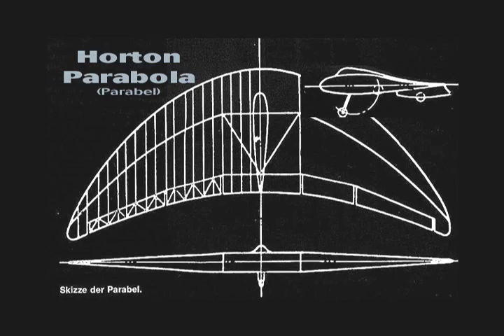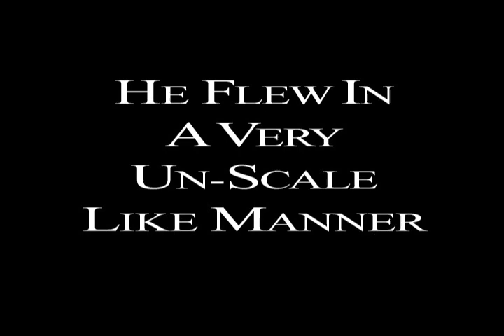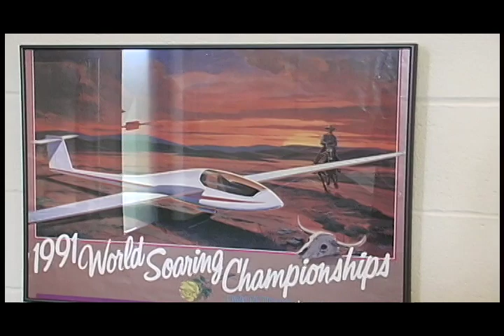Best of Scale Soaring Documentary Part 2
This special edition of the Best of Scale Soaring video Part 2 is compliments of Radio Carbon Art, producers of r/c soaring instructional and training programs that will help you quickly become competent in all aspects of building and flying gliders. Each Digital Edition DRM-Free mp.4 video program you purchase and download will play on any phone, PC or iPad, and can be transferred and copied to any other device you own.

Released in 2009, this documentary filmed and produced by Paul Naton features some of the best large scale planes and pilots in America flying from aerotow and on the slope. This film was shot is standard digital definition before HD, so the footage may not look as good as you are used too.